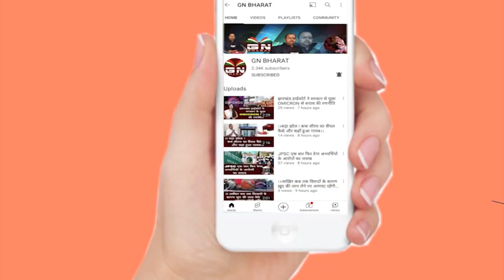CM हेमंत सोरेन ने किया राष्ट्रीय खादी सरस महोत्सव का उद्घाटन, सुनिए CM ने क्या कहा